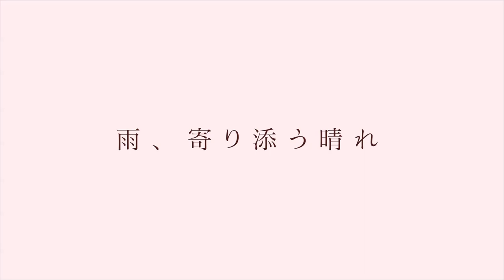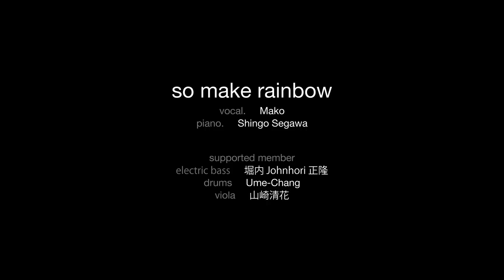so make rainbow / 雨、寄り添う晴れ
雨、寄り添う晴れの新着PVが上がりました。

＊＊＊＊＊＊＊＊＊＊　so make rainbow　＊＊＊＊＊＊＊＊＊＊＊

"So Make Rainbow" is a group comprised of singer Mako and pianist Shingo Segawa (Se). Musicians from various kinds of genres play with them in their music. Sometimes, it can be band styled, and sometimes it can be a string quartet. So Make Rainbow has no specified members except Mako and Se, but hold concerts and recordings with a free and open style.

With their original compositions making up the backbone of their repertoire, So Make Rainbow has been active since 2008 in various kinds of genres such as Jazz, R&B, and Funk.
Mako's voice has a clean and transparent tone which runs in harmony to the sound of the piano, which is played with a sense of color and produces a sound which you can't find anywhere else. The sound fills you with intense emotion; even to the point of tears.
So Make Rainbow will release seven albums, each of them having a different color from the next. This newest seven-album project is called "The Rainbow Project," and the first album "Ame, Yorisou Hare (雨、寄り添う晴れ)" is now on sale by Momonga Records.
For the album artwork, a world famous live painting artist, Saori Kanda, will give her talent. The jacket for the albums is filled with her unique worldview, and is certainly worth attention. If you collect all seven albums, all the spines will make a colorful rainbow.

"Let's make a rainbow across the sky with Se and Mako."

The name 'so make rainbow' holds the meaning of such a hope.